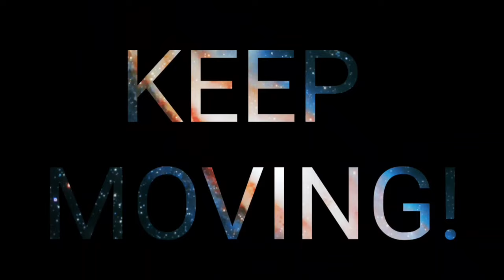PARIAHAN THE LOST VILLAGE🇵🇭 | LAST VIDEO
panuorin ang lost village ng pariahan at simbahan ng peres sa taliptip bulacan. Tara lets have an adventure!😊🙏